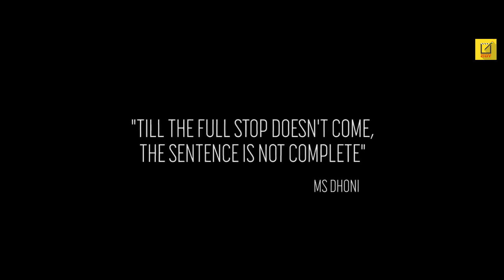CAPTAIN COOL | MSD Anthem | A Tribute Song by SquareCut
He came silently
Achieved everything in Cricket
And He left silently

Our SUPERHIT Song UTHA KE BALLA is now streaming on all Major Music Platforms
" Utha Ke Balla  "

♫ 𝐀𝐦𝐚𝐳𝐨𝐧 𝐌𝐮𝐬𝐢𝐜 -

Special Thanks for these amazing videos of MSD
International Cricket Council (ICC)
Board of Control for Cricket in India (BCCI)
Chennai Super Kings (CSK)
Indian Premier League (IPL)

LYRICS - PRATIK VYAS
SINGER | MUSIC - MANOJ MORE
VIDEO- RAVINDRA SAROWAR
GRAPHICS- ARUN TUPE

TEAM SQUARECUT
Ravindra Sarowar
Anant Ghere
Manoj More
Mahesh Kumar
Mukesh Gawali

Dhoni's biggest gift to India was not the trophies, players etc. It was belief, expectations. You started to believe any game can be won from any situation, and then it became an expectation.